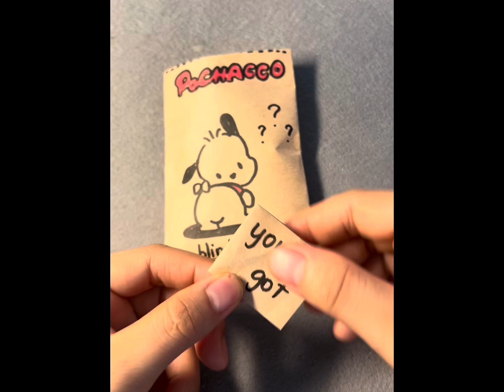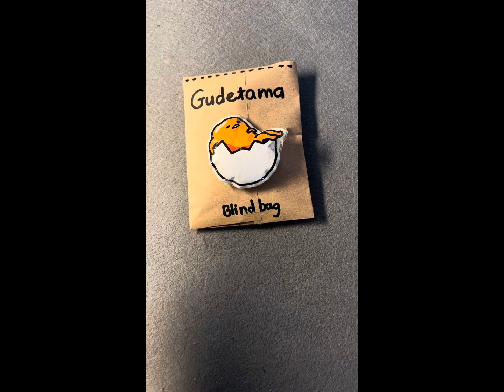[paper diy ] Gudetama blind bag 🟨mochi blind bag 🍉watermelon blind bag